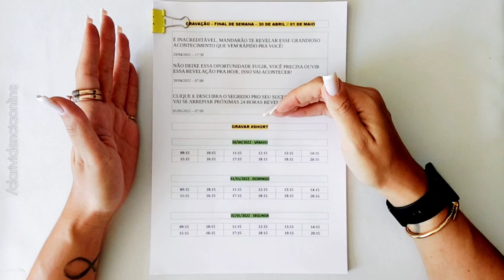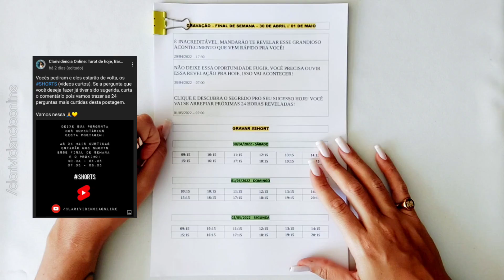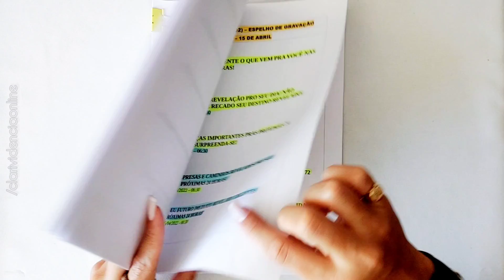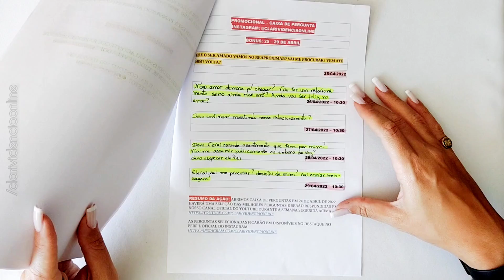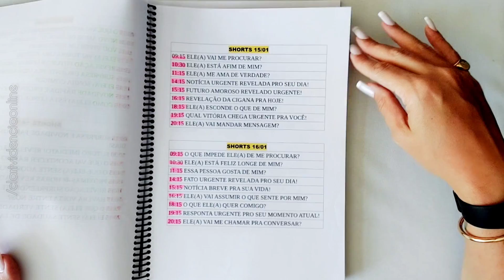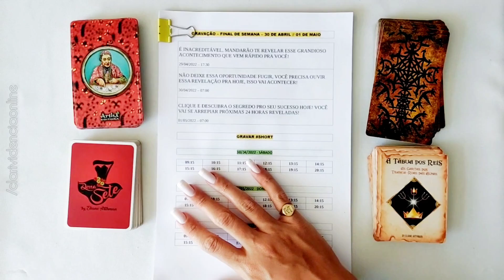🎬 VLOG: ROTINA DE GRAVAÇÃO PRO FINAL DE SEMANA! ORGANIZAÇÃO, SELEÇÃO E CLIPPING! ✨TAROT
- ESSE VÍDEO É UM POUQUINHO DIFERENTE, ESTAMOS MOSTRANDO O BASTIDOR, O "POR DE TRÁS", O NOSSO PROCESSO DE ORGANIZAÇÃO E PRÉ PRODUÇÃO (AQUELE MOMENTO QUE ANTECEDE A GRAVAÇÃO DE NOSSAS TIRAGENS).

PREZAMOS PELA ORGANIZAÇÃO, POIS ENTENDEMOS QUE PARA HAVER ESSE FLUXO CONSTANTE DE ATUALIZAÇÕES EM NOSSO CANAL, É PRECISO HAVER DISCIPLINA, DEDICAÇÃO E CLARO SEMPRE O RESPEITO. AS ENERGIAS PRECISAM DE UM AMBIENTE PROPICIO PARA QUE O FLUXO SEJA HARMONIOSO E ASSIM POSSAMOS ATENDER A TODOS NA POSSIBILIDADE DO NOSSO ALCANCE. CADA UM TEM SUA FORMA PARTICULAR PARA ENCONTRAR O SEU MOMENTO DE CONEXÃO, COM AS ENERGIAS MAIS SUTIS, ESSA É UMA PARTE DA NOSSA.

SE VOCÊS GOSTARAM, A GENTE PODE TRAZER COM MAIS FREQUÊNCIA ESSES MOMENTOS DE BASTIDORES / VLOG; E TENHAM A CERTEZA QUE NOSSA ENTREGA  É SEMPRE PRIORIZANDO A QUALIDADE PRA QUE TUDO POSSA CHEGAR ATÉ VOCÊS COM MUITO AMOR E CARINHO.

ESSE É O NOSSO TRABALHO E É UMA HONRA PODER PARTILHAR ESSE PEQUENO FRAGUIMENTO COM VOCÊS!

É ISSO, ATÉ UMA PRÓXIMA
Equipe Clarividência Online.